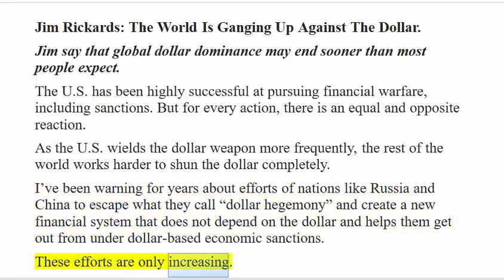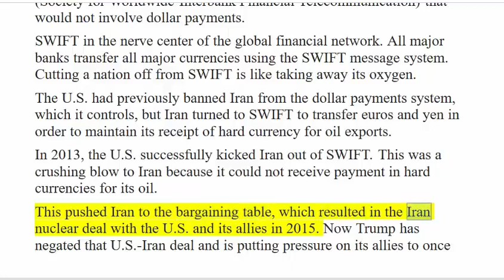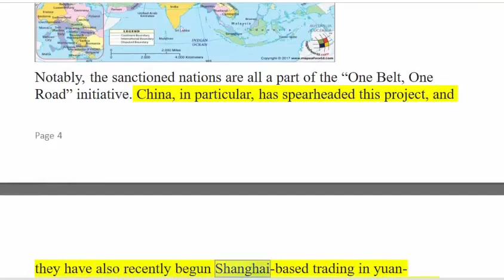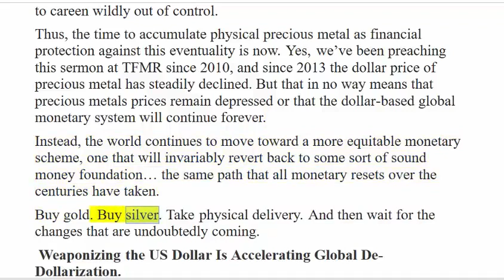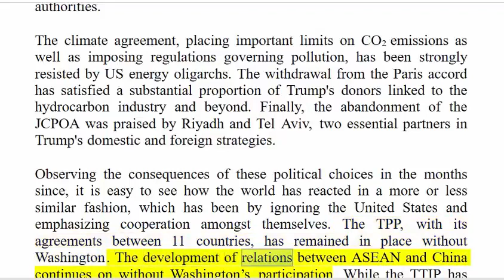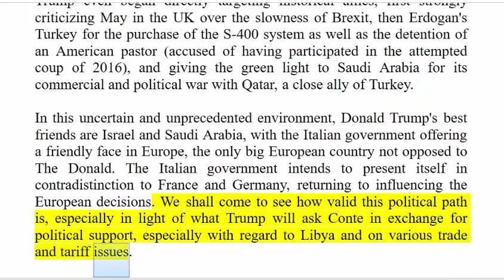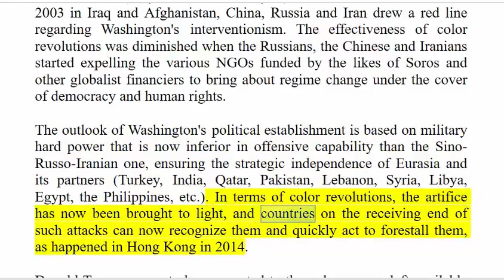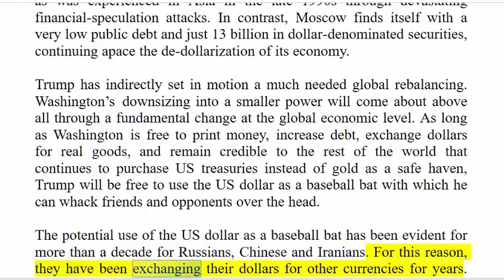JIM RICKARDS (2018): The World Is Ganging Up Against The Dollar The Dollar Collapse Is Coming!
JIM RICKARDS (September 2018): The World Is Ganging Up Against The Dollar The Dollar Collapse Is Coming!